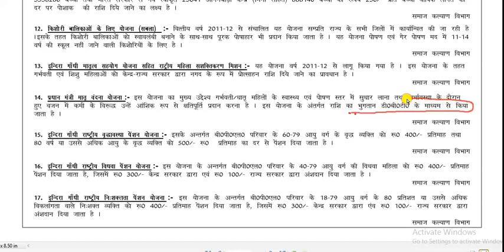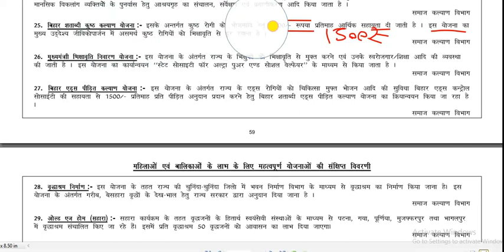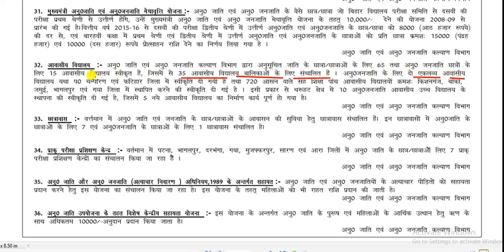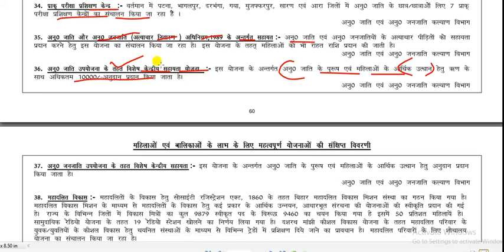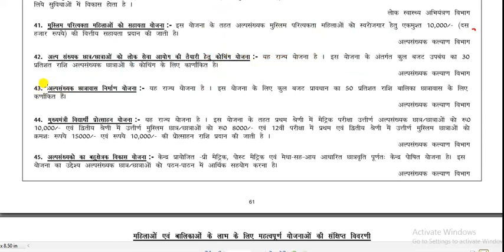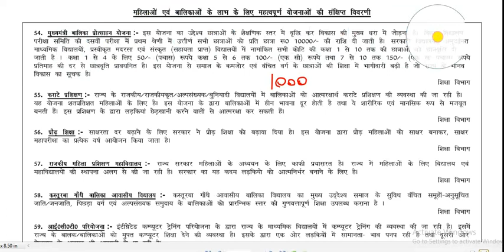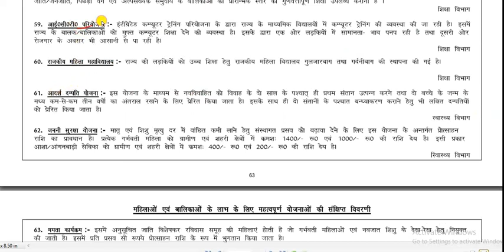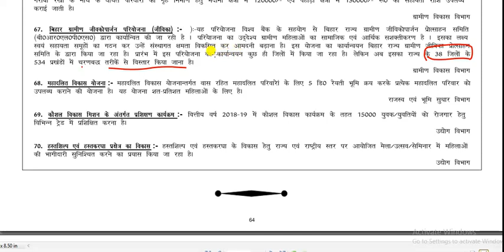बिहार की सभी सरकारी योजनाएं schemes /बिहार GK का पूरा कोर्स भाग 11 bihar gk bpsc bssc cdpo si police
महिलाओं और बालिकाओं से संबंधित सभी सरकारी योजनाएं ALL GOVERNMENT SCHEMES RELATED TO WOMEN AND GIRL CHILD
बिहार GK का पूरा कोर्स भाग 11 bihar gk bpsc bssc general knowledge current affairs latest news pcs

बिहार का पूरा सामान्य ज्ञान ( संपूर्ण कोर्स होगा बिहार की सभी परीक्षाओं के लिए )
FULL PLAYLIST ( सारे वीडियो एक साथ )
( Discount milega direct account me paisa jama karne par )
useful for bpsc pre prelims mains bssc bihar si police constable cdpo and other bihar competitive exams , civil services exams cse ae